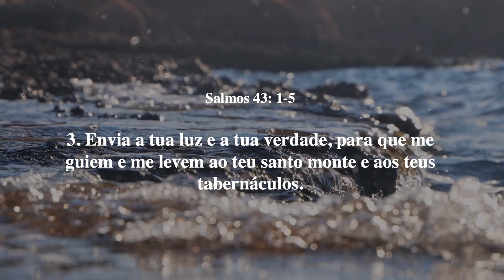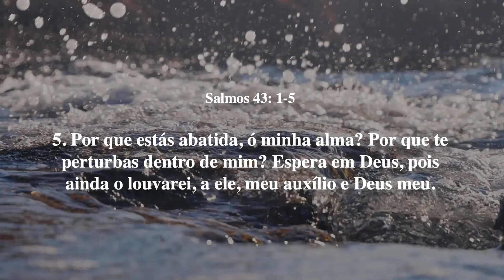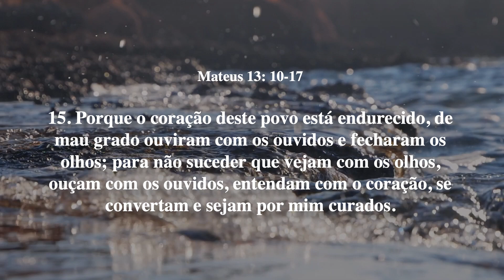Gotinha Bíblica Diária - 12 de Novembro de 2023 - Salmos 43: 1-5 e Mateus 13: 10-17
Amados irmãos e irmãs em Cristo, sejam bem-vindos a mais uma gotinha bíblica diária

A nossa gotinha bíblica do Antigo Testamento está em Salmos 43: 1-5

Assim está escrito na Palavra de Deus:

1. Faze-me justiça, ó Deus, e pleiteia a minha causa contra a nação contenciosa; livra-me do homem fraudulento e injusto.
2. Pois tu és o Deus da minha fortaleza. Por que me rejeitas? Por que hei de andar eu lamentando sob a opressão dos meus inimigos?
3. Envia a tua luz e a tua verdade, para que me guiem e me levem ao teu santo monte e aos teus tabernáculos.
4. Então, irei ao altar de Deus, de Deus, que é a minha grande alegria; ao som da harpa eu te louvarei, ó Deus, Deus meu.
5. Por que estás abatida, ó minha alma? Por que te perturbas dentro de mim? Espera em Deus, pois ainda o louvarei, a ele, meu auxílio e Deus meu.

E agora a nossa gotinha bíblica do Novo Testamento que está em Mateus 13: 10-17

10. Então, se aproximaram os discípulos e lhe perguntaram: Por que lhes falas por parábolas?
11. Ao que respondeu: Porque a vós outros é dado conhecer os mistérios do reino dos céus, mas àqueles não lhes é isso concedido.
12. Pois ao que tem se lhe dará, e terá em abundância; mas, ao que não tem, até o que tem lhe será tirado.
13. Por isso, lhes falo por parábolas; porque, vendo, não veem; e, ouvindo, não ouvem, nem entendem.
14. De sorte que neles se cumpre a profecia de Isaías: Ouvireis com os ouvidos e de nenhum modo entendereis; vereis com os olhos e de nenhum modo percebereis.
15. Porque o coração deste povo está endurecido, de mau grado ouviram com os ouvidos e fecharam os olhos; para não suceder que vejam com os olhos, ouçam com os ouvidos, entendam com o coração, se convertam e sejam por mim curados.
16. Bem-aventurados, porém, os vossos olhos, porque veem; e os vossos ouvidos, porque ouvem.
17. Pois em verdade vos digo que muitos profetas e justos desejaram ver o que vedes e não viram; e ouvir o que ouvis e não ouviram.